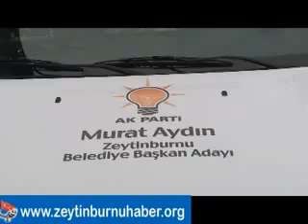AK Parti Zeytinburnu Seçim startı